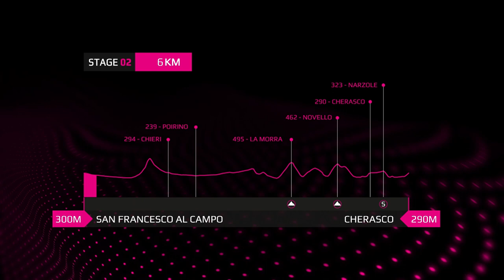Giro Next Gen 2023 | Stage 2 | The Route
🚴‍♀️ Welcome to the official YouTube channel of the Giro d'Italia, the World's Toughest Race in the World's Most Beautiful Country!

Experience the Giro d'Italia with us thanks to the highlights of each stage, interviews with your favourite champions and the most thrilling moments of the day. Check out the stage details, discover which cities the Giro will cross and the challenges awaiting the riders each day. The Giro will have no more secrets for you!

But that's not all! Thanks to our pre-race and post-race interviews, you will listen to the riders' own statements and share with them the emotions of the Giro d'Italia 2023. 🥇

Don't forget our "Best Of" for each stage, where we collect the most exciting actions, and the "Highlights", a spectacular selection of the most salient moments of the race.

This will enable you to relive the most memorable moments of the Giro d'Italia and share your cycling passion with all your friends! 🚴‍♂️

✅ Il Giro di Sicilia Crédit Agricole 2023
✅ Giro d’Italia
✅ Il GranPiemonte presented by Crédit Agricole 2023

Experience the magic of the Giro d'Italia with insights, videos, interviews, news and podcasts: visit our

🚴‍♀️ Benvenuto sul canale ufficiale YouTube del Giro d'Italia, la Corsa più Dura del Mondo nel Paese più Bello del Mondo!

Vivi con noi il Giro d’Italia attraverso gli highlights delle tappe, le interviste ai tuoi campioni preferiti e i momenti emozionanti di ogni tappa. Consulta i dettagli di Tappa, scopri quali saranno le città attraversate dal Giro e le sfide che i corridori dovranno affrontare ogni giorno. Il Giro non avrà più segreti per te!

Ma non solo! Potrai ascoltare le voci dei corridori al via del Giro d'Italia 2023 attraverso le nostre interviste pre-gara e post-gara per vivere con loro le emozioni della gara. 🥇

Non dimenticarti del nostro “Best Of” di ogni tappa, dove selezioniamo le azioni più emozionanti e gli “Highlights”, una spettacolare selezione dei momenti più salienti della corsa.

Potrai così rivivere i momenti più importanti del Giro d’Italia e condividere la passione per il ciclismo con tutti i tuoi amici! 🚴‍♂️

Non dimenticare di seguire anche i nostri social per non perdere nessuna notizia importante sul 🟣 Giro d'Italia 2023 🟣 e interagire con altri appassionati di ciclismo:

Vivi la magia del Giro d’Italia con approfondimenti, video, interviste, news e podcast: visita il nostro sito